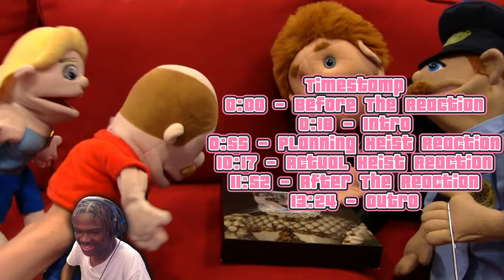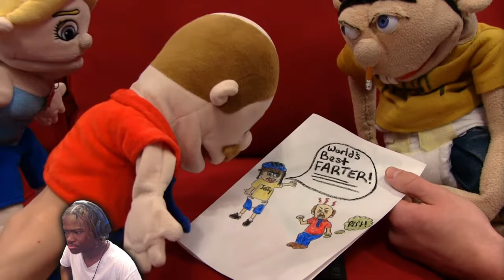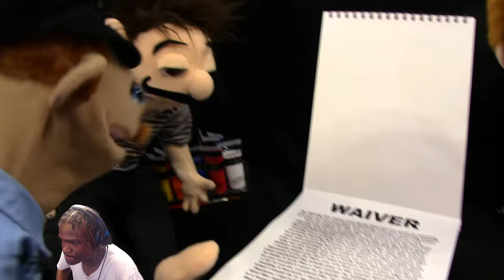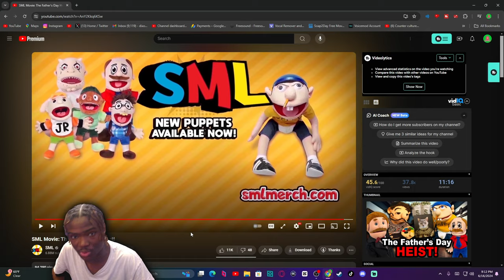SML Movie: The Father's Day Heist Reaction! - "W HEIST!!"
SML Movie: The Father's Day Heist Reaction! - "W HEIST!!" - BigRion16
Original Description
Marvin wants Jeffy's dad's autograph because it's worth millions!
TimeStamp
0:00 - Before The Reaction
0:18 - Intro
0:55 - Planning Heist Reaction
10:17 - Actual Heist Reaction
11:52 - After The Reaction
13:24 - Outro